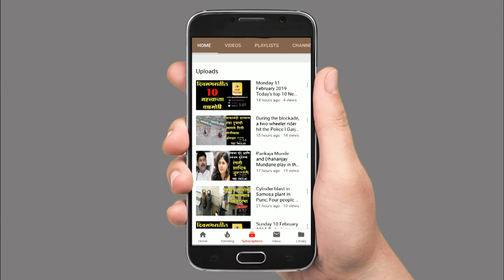Martyr Jawan Nitin Rathore's body is lodged in Lonar l Garja Hindustan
Aurangabad February 15: 42 CRPF personnel have died in the Pulwama attack. It also included Nitin Rathore and Sanjay Rajput from Buldhana district. The bodies of both the martyrs were brought to Aurangabad this afternoon. They were honored here. Nitin Rathore's family will be cremated at Lonar and Sanjay Rajput's family will be cremated at Malkapur.

your query -